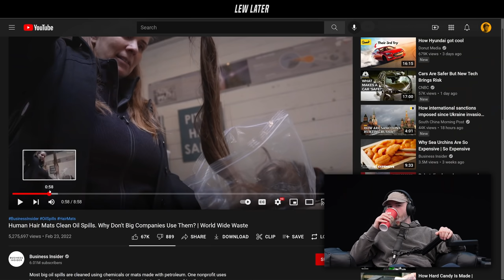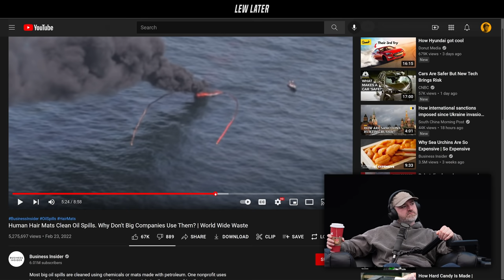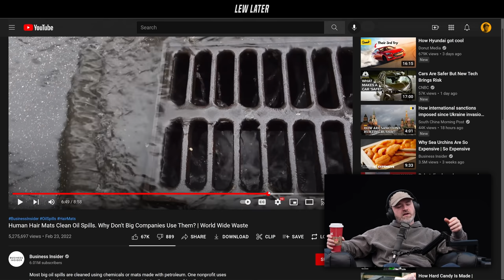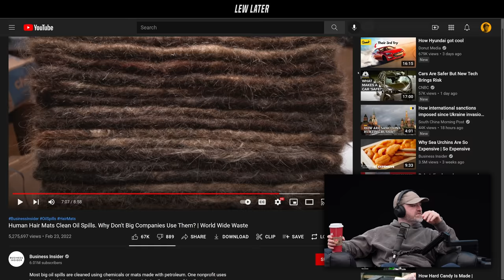Door Mats Made Of Human Hair...